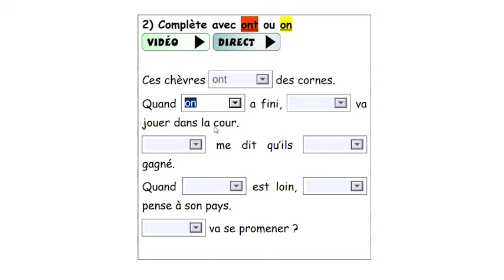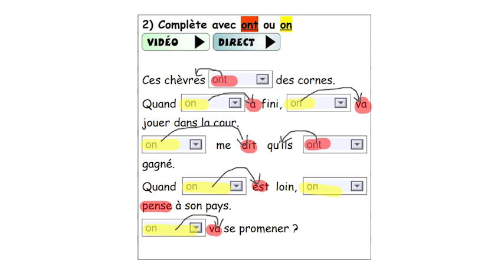CE2 - Français - SEQ 24 - Exercice 2